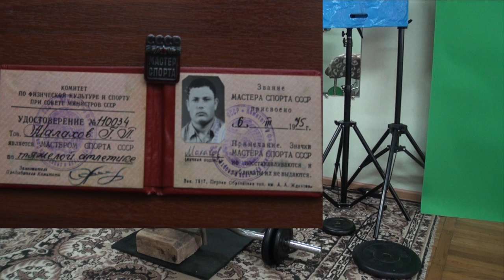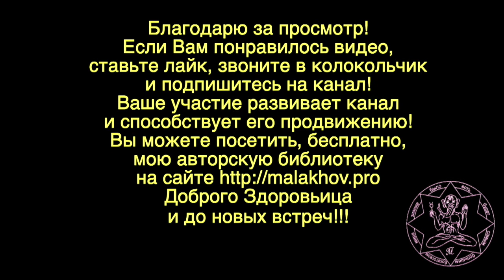РАЗОБЛАЧЕНИЕ. СИЛАЧАМ. ЮНОЙ ШКОЛЫ. ПОСВЯЩАЕТСЯ. Малахов.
Разоблачение на разоблачении. Разоблачение вроде бы и хорошо, но когда разоблачают силачей старой школы, и причем в том, что они какие-то неестественно сильные и большие …
Вот бы поучиться к них, как они этого достигли … а разоблачение … сил нам не прибавит! Посвящаю это видео силачам юной школы … ну думайте своей головой, перенимайте опыт старших СИЛАЧЕЙ!